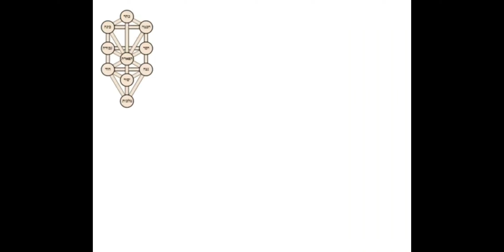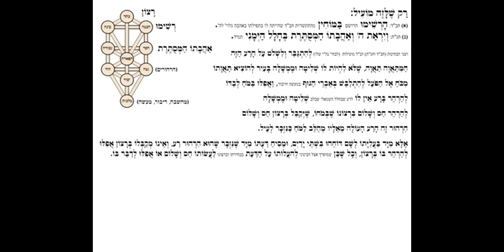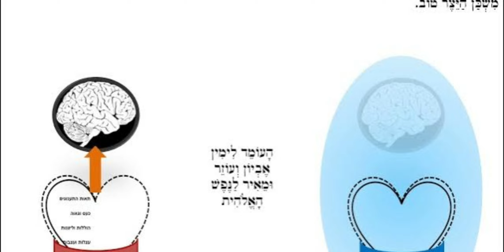תניא יומי - כ"ג טבת (שנה מעוברת) - פרק י"ב (סיום)